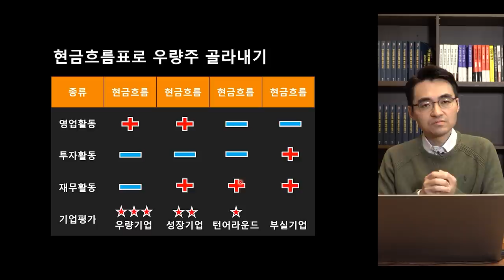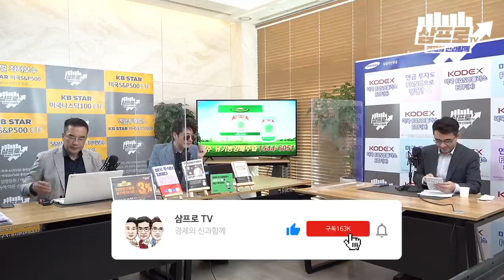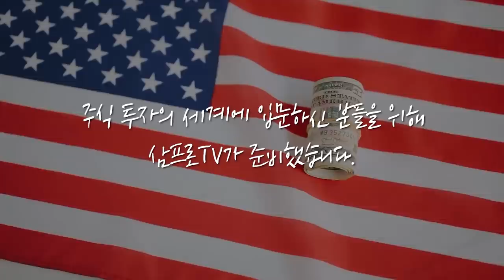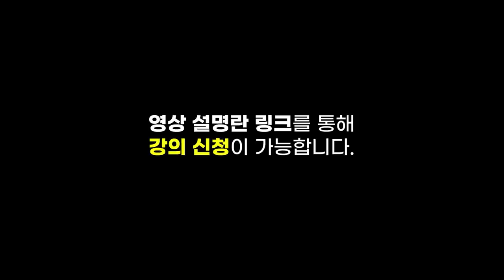[증시 염탐정] 전날 나스닥 하락이 우리 증시에 미치는 영향은? f.이베스트투자증권 염승환 부장